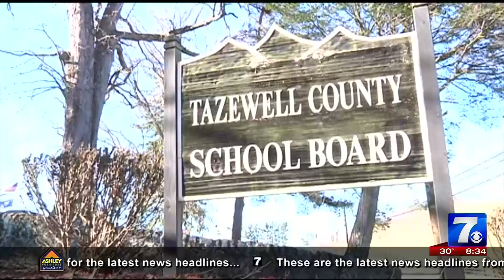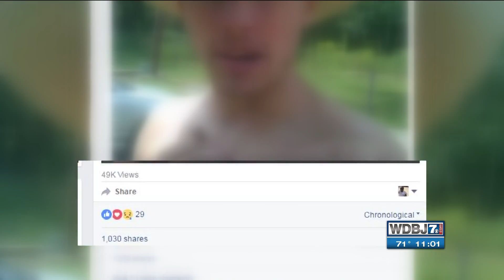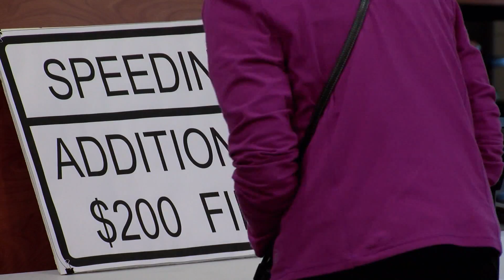Khiree Stewart Fall 2016 Reel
Anchor/Reporter Khiree Stewart